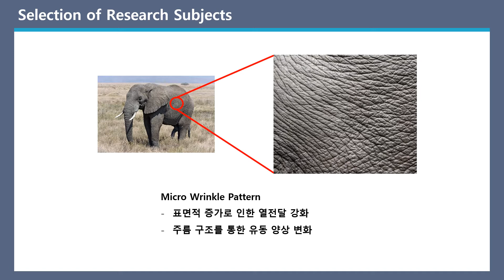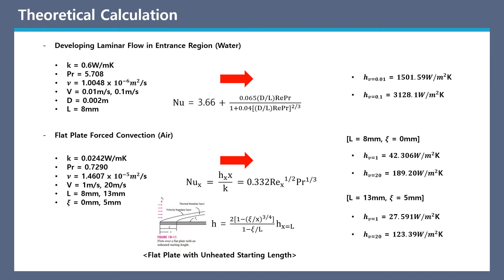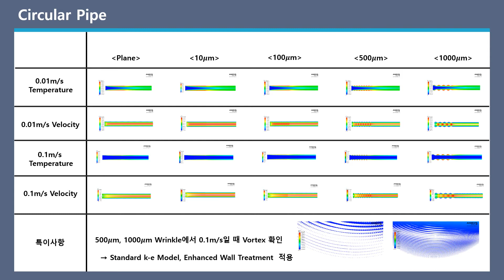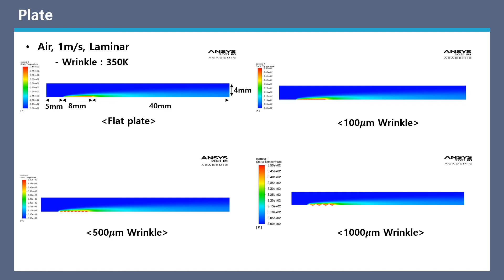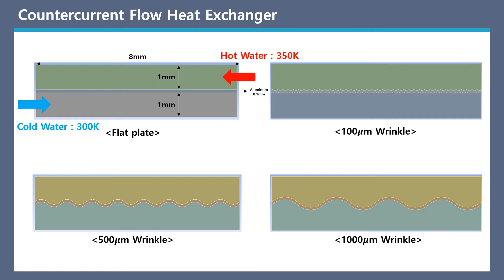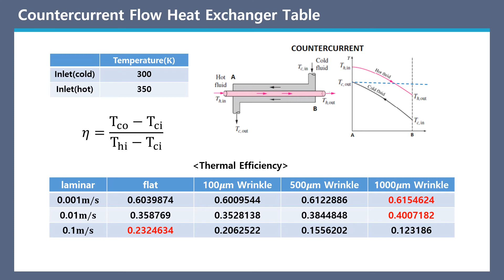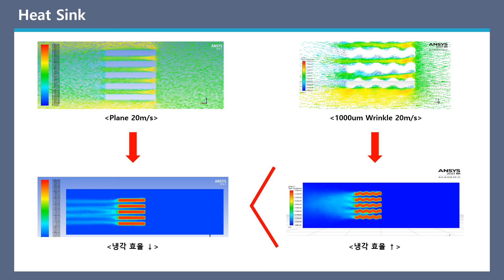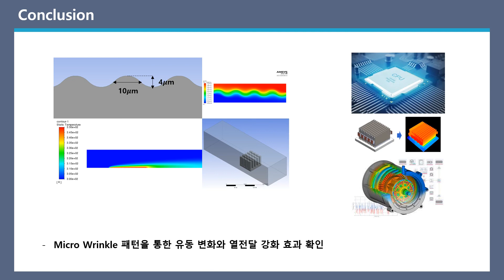[장려상] 마이크로 구조 표면 패턴을 통한 유동 특성 분석 및 열전달 효율 향상 by.방주형, 백근태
2021 한양대학교 기계공학부 열유체유동해석및설계 All-Year Design Festival